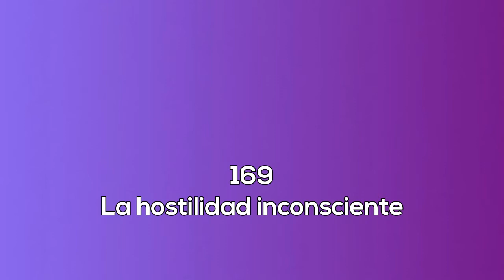169. La hostilidad inconsciente. La sexualidad femenina radio.